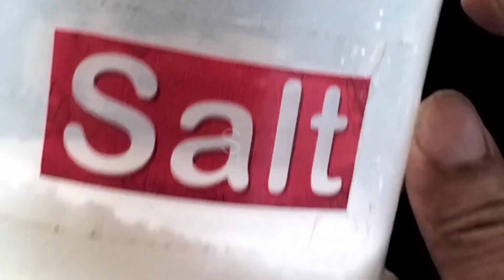Ginataang Kalabasa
Crab n Calabasas sa Gata